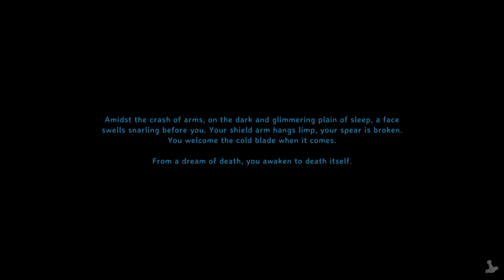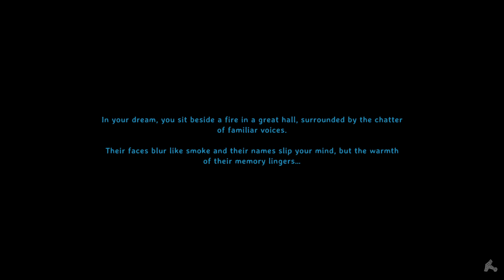Valheim Playthrough Ep. 8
Welcome back to another episode of Valheim. Today I've got my friend Koji with me to do some improvements to the playfield. We've got jokes, sass, and bad advice for you. Enjoy